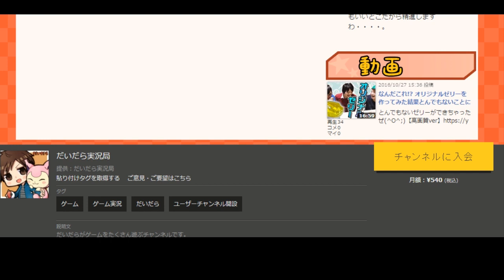悲しいお知らせと新グッズについて話がある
★LINE＠友達追加よろしくね！